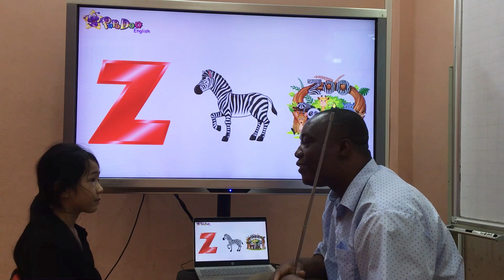Ginny_PSE4_Test A5